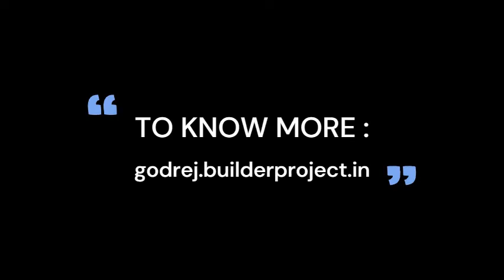Godrej Mathura Road - Simplicity And Elegance Comes Together At Faridabad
Taking gaining its unparalleled repute for creating top-notch homes, Godrej Properties presents its next iconic residential venture – Godrej Mathura Road- Faridabad; the financial capital of India. It is offering 2BHK,3BHK & 4BHK Luxury Apartments with modern amenities.